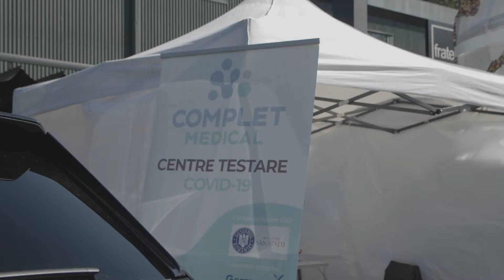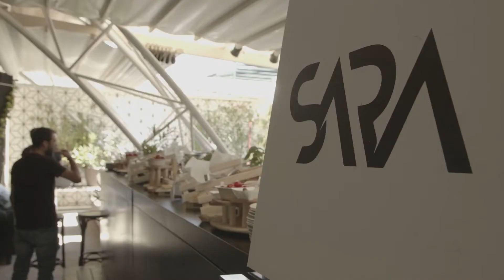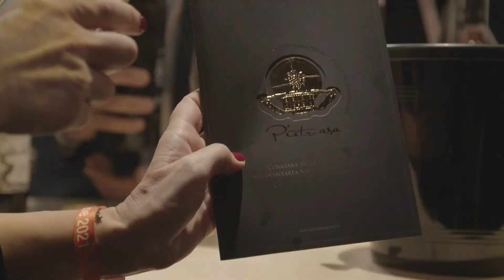Ediția aniversară RoWine 2021 - Reciclad'OR